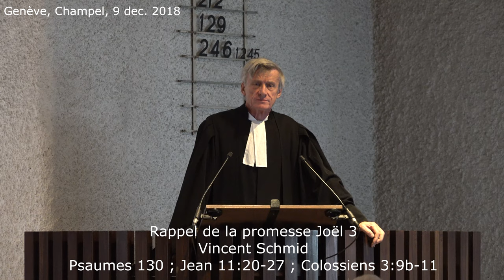Rappel de la promesse Joël 3 ( Psaumes 130 ; Jean 11:20-27 ; Colossiens 3:9b-11 )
Prédications au temple de Champel de Genève
par le pasteur Vincent Schmid

Texte de la Bible :

Psaumes 130

Depuis les profondeurs...

1 Chant des montées.Depuis les profondeurs je t'invoque, SEIGNEUR !
2 Seigneur, entends-moi ! Que tes oreilles soient attentivesà mes supplications !
3 Si tu prenais garde aux fautes, SEIGNEUR (Yah), Seigneur, qui pourrait tenir debout ?
4 Mais c'est auprès de toi que se trouve le pardon, afin qu'on te craigne.
5 J'espère le SEIGNEUR, j'espère vraiment ; j'attends sa parole.
6 Je compte sur le Seigneur plus que les gardes sur le matin, plus que les gardes sur le matin.
7 Israël, attends le SEIGNEUR ! Car c'est auprès du SEIGNEUR qu'est la fidélité, et la libération abonde auprès de lui.
8 C'est lui qui libérera Israël de toutes ses fautes.

Jean 11:20-27

20 Lorsque Marthe eut entendu dire que Jésus arrivait, elle vint au-devant de lui, tandis que Marie restait assise à la maison. 21 Marthe dit à Jésus : Seigneur, si tu avais été ici, mon frère ne serait pas mort ! 22 Mais maintenant même, je sais que tout ce que tu demanderas à Dieu, Dieu te le donnera. 23 Jésus lui dit : Ton frère se relèvera. 24 Je sais, lui répondit Marthe, qu'il se relèvera à la résurrection, au dernier jour. 25 Jésus lui dit : C'est moi qui suis la résurrection et la vie. Celui qui met sa foi en moi, même s'il meurt, vivra ; 26 et quiconque vit et met sa foi en moi ne mourra jamais. Crois-tu cela ? 27 Elle lui dit : Oui, Seigneur, moi, je suis convaincue que c'est toi qui es le Christ, le Fils de Dieu, celui qui vient dans le monde.

Colossiens 3:9b-11

9b vous vous êtes dépouillés de l'homme ancien, avec ses agissements, 10 et vous avez revêtu le nouveau, qui se renouvelle en vue de la connaissance, selon l'image de celui qui l'a créé. 11Il n'y a là ni Grec ni Juif, ni circoncis ni incirconcis, ni barbare ni Scythe, ni esclave ni homme libre ; mais le Christ est tout et en tous.
(Traduction NBS)